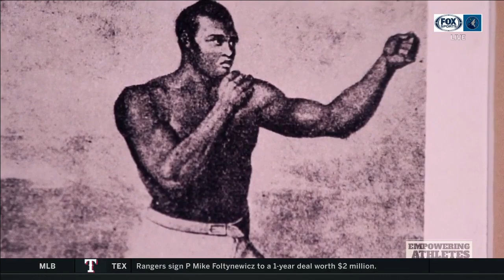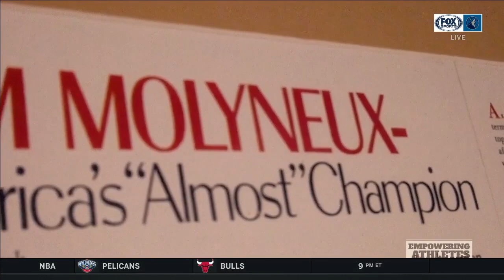Black History Month: The story of Tom Molineaux, a bare-knuckle boxing legend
Tom Molineaux, a bare-knuckle boxing legend, was born a slave but fought his way to freedom and ultimately a shot at the heavyweight title.